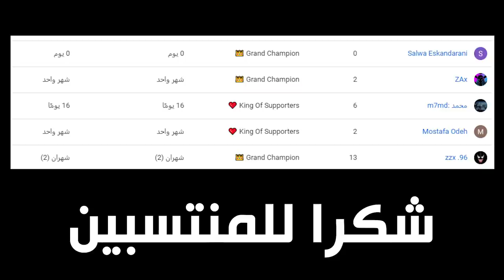فورتنايت - ماب سلوم واوسمز 😍 ( ماب رهييب) !! || Fortnite